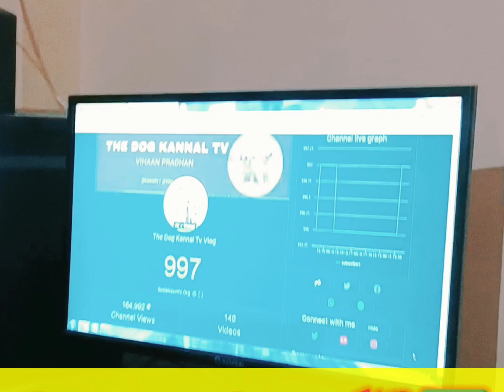ये हैं दुनिया के सबसे खतरनाक कुत्ते Most Dangerous Dog. dog pitbull follow please 🥺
ये हैं दुनिया के सबसे खतरनाक कुत्ते

Most Dangerous Dog.

Most Dangerous Dog.